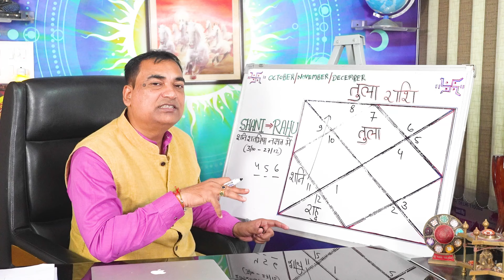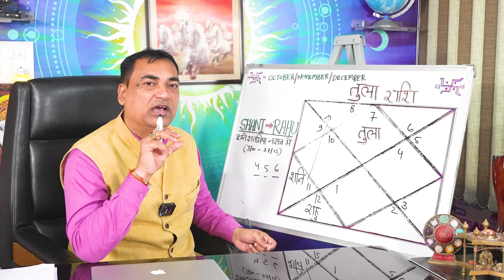शनि राहु का तांडव शुरू - तुला (Tula) Libra राशि जानिए आपकी राशि पर इसका क्या प्रभाव होगा।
शनि वक्री अवस्था में ही राहु के शतभीषा नछत्र में 3/10/2024 को प्रवेश करेंगे। जबकि राहु स्वयं शनि के नछत्र में है। इसके परिणाम बिलकुल अलग होगे, जानने के लिए वीडियो को पूरा ज़रूर देखे कृपया स्किप ना करें।
Dr. Krishna Kant Chaturvedi
Professional Consultation:

5 👉 शुभ कार्यों का होने वाला है, श्री गणेश उच्च के बुध का सभी 12 रशियों पर प्रभाव सफलता के महाउपाय।